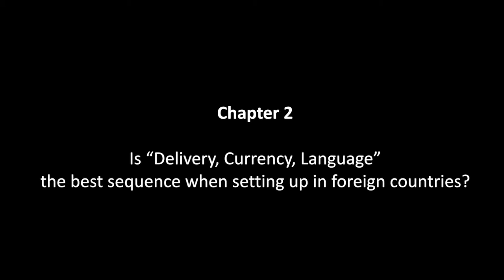Greenlight's International Roundtable: Chapter 1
Representatives from Boots, TM Lewin, Goodman and Perform discuss with Greenlight's Client Services Director, Chris Bland, and Social Media Director, Simon Rogers, the challenges they have faced in creating a global online marketing strategy and the approaches they have taken to get it right.
Chapter 1: Is "Delivery, Currency, Language" the best sequence when setting  up in  foreign countries?
 Listen to the panel discussing how delivery pricing cuts margins in half, localised  pricing strategy drives higher conversions and tax considerations are among the  topics under discussion in chapter 2.